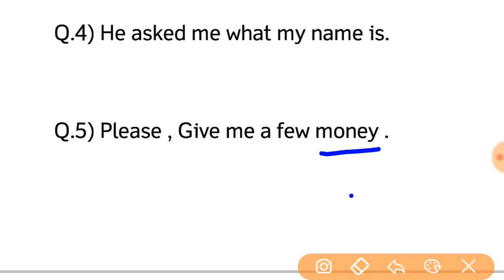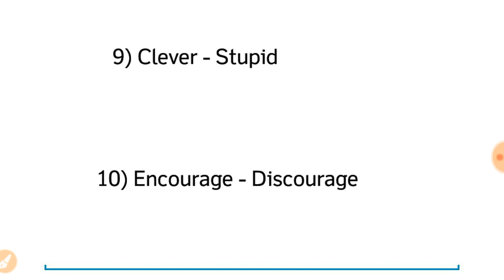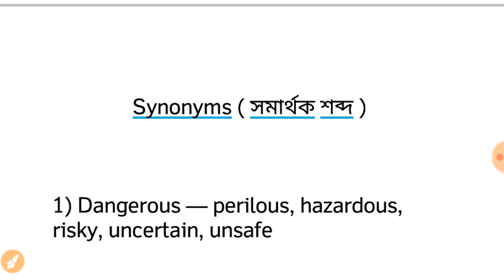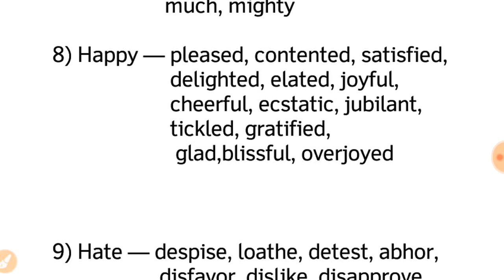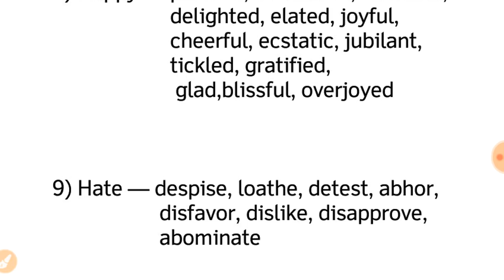English Question // Grade iv Exam // Assam Tet //